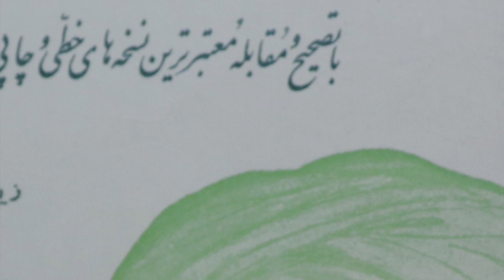Persian New Year - Nowrouz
Persian New Year 2019